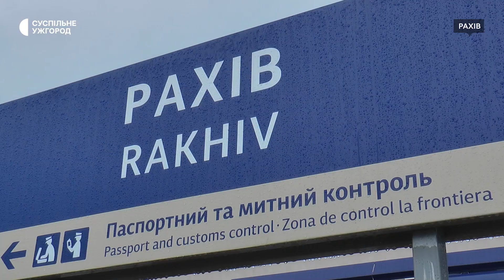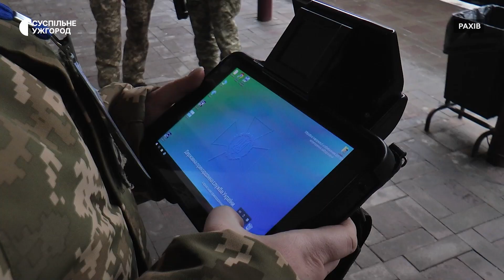Потяг "Рахів – Ділове – Валя-Вішеулуй", який сполучає Україну з Румунією, здійснив пробний рейс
Пробний рейс здійснив 17 січня пасажирський потяг на ділянці "Рахів – Ділове – Валя-Вішеулуй", який сполучає Україну з Румунією. Перший рейс з пасажирами відправиться 18 січня, — розповів перший заступник начальника служби приміських пасажирських перевезень Львівської залізниці Юрій Порохнавець.

Потяг має три вагони й налічує 182 місця першого й другого класу. Ціна квитків 2 класу - 180 грн і 300 - першого. Також у ньому є місця для людей з інвалідністю та окрема вбиральня. Юрій Порохнавець додав, що гроші на потяг виділила "Укрзалізниця", загальна сума — 140 мільйонів гривень.